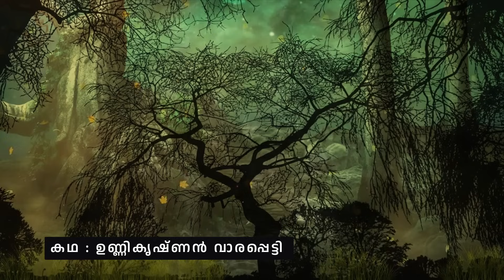മായാവനം | horror story malayalam | ghost story malayalam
pretha anubavangal
pretha anubavam